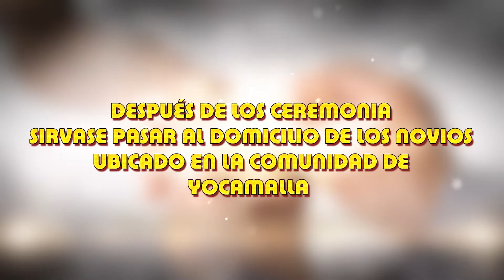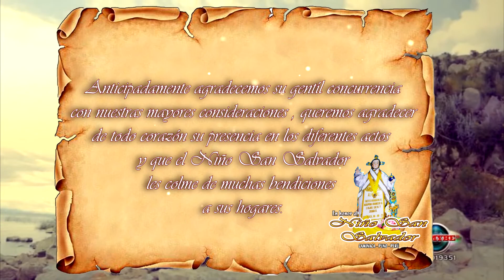INVITACIÓN A LA FESTIVIDAD EN HONOR AL NIÑO SAN SALVADOR - CAMINACA 2022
Los señores alferados en honor al Niño San Salvador de Caminaca, Sr. Fretes Huarachi Huarachi y Sra. Agripina Huancco Quispe e hijas Luz N. Y Zulma R. Tienen el agrado de invitar a usted y familia a los diversos actos a realizarse los días 05,06 y 07 de agosto del 2022 en el distrito de Caminaca, Provincia de Azangaro.